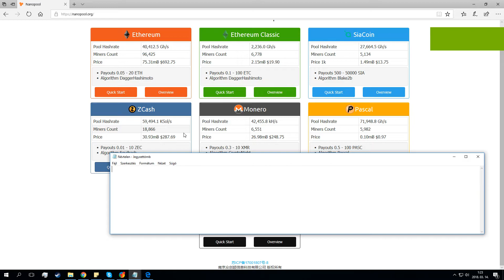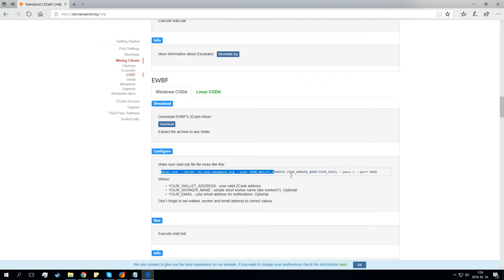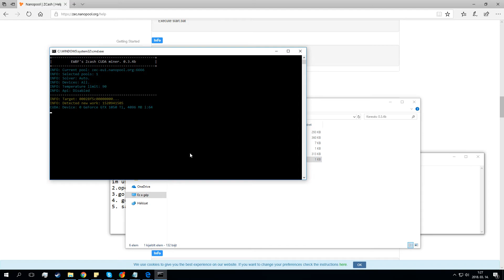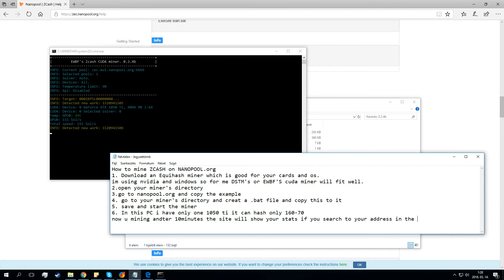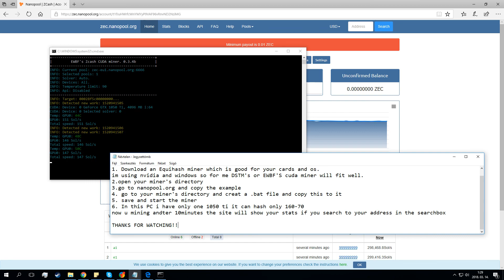ZEC Zcash mining on Nanopool.org \\ EWBF 1050 ti Hasrate 🔥🔥🔥